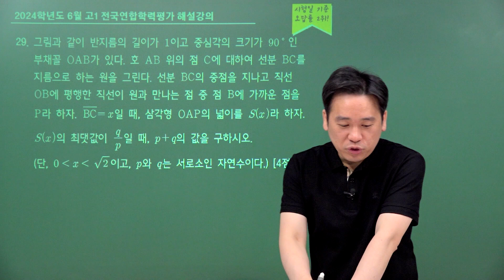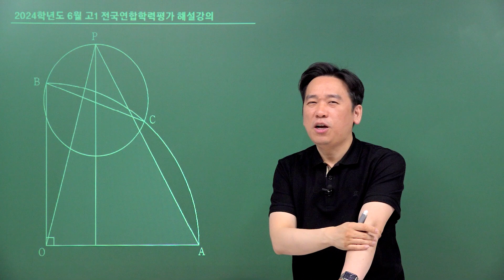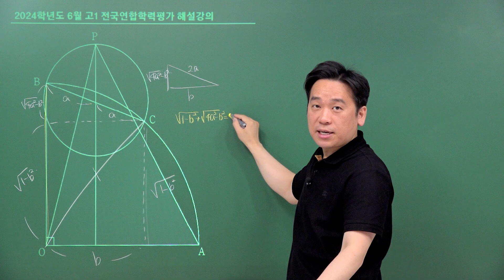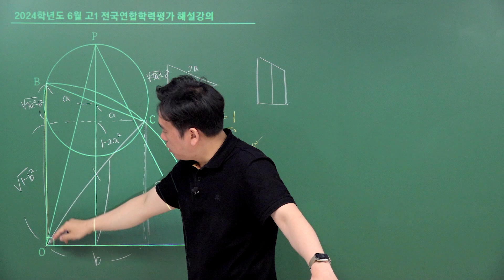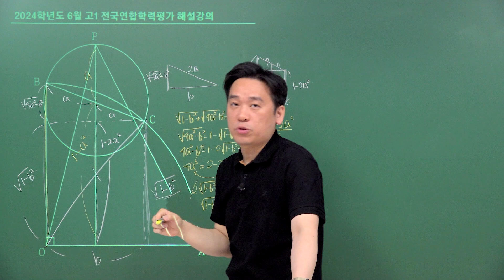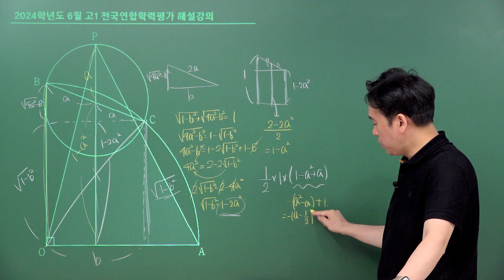2024년 6월 고1 학평 수학 29번 해설｜수학 류준상T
밀크T 수학 류준상 선생님의 2024년 6월 학력평가 고1 수학 29번 해설